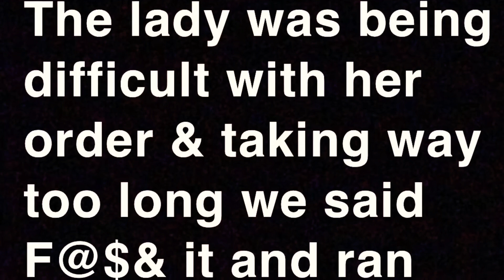I saw The Lion King (2019)!! / Review (I cried)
Purchase my book Inherited Dysfunction